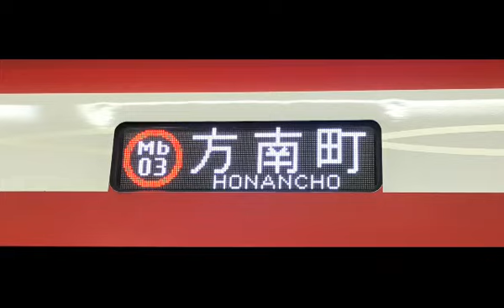東京メトロ丸ノ内線 2000系101F 池袋〜方南町 全区間走行音